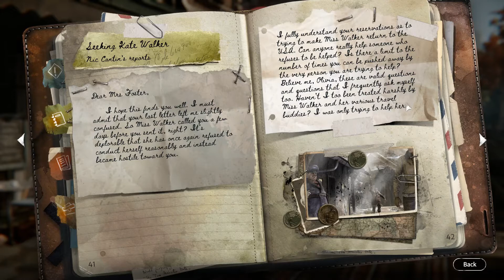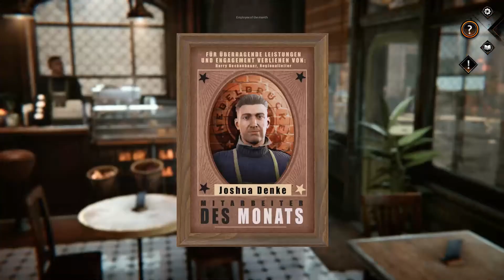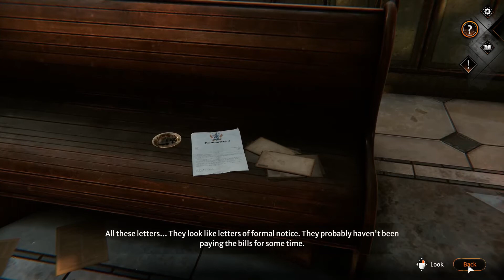SyberiaTWB Walkthrough 13 From Kate at the Music District Tram Stop to Dana Beginning Inspection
SyberiaTWB Walkthrough 13 From Kate at the Music District Tram Stop to Dana Beginning Inspection.txt

Syberia The World Before
Copyright: Microids - Microids Studio Paris

This is the 13th of 27 SyberiaTWB Walkthrough Videos.

In this segment, Kate gets to the Musical District and is reunited with Oscar. She then gets to the Music Academy and gets involved in repairing the mechanical music system in exchange for info about Dana Roze.

Next, the same mechanism allowing switching between Kate and Dana will be used. It starts out with Dana beginning to inspect the mechanical music system.

These 27 videos cover the entire story of Syberia: The World Before, and run from about 10 minutes to 55 minutes. The game can be played faster but I tried to include everything and give the viewer time to read everything. I also took extra time to get achievements so you could get them as well.
The viewer can always fast forward to any area of interest to save time.

Each video covers a segment of interest and will allow the player to review just that segment without having to play through the whole game.

For all the videos, the player is reminded to look at absolutely everything, not to just finish the game, but to get the most from the experience and win the possible achievements available. Playing through the game as is done through all 27 videos will gain the player 29 of 30 possible achievements, including the Loyalty achievement. In order to get the Betrayal achievement the game must be played continuously from Video 9 through Video 23 assuming the promise was made in video 5 which is the same for both Loyalty and Betrayal.

From time to time, especially early in the game, the player will be given tips on how to use the games features, like how to move faster, etc. When the diary symbol is present it can be used to display goals, history, documents and inventory.
The player an click on the Question Mark [?] to get help when they're stuck.

Here are the start positions for the these videos:

save 01 - Begin Kate in Cell.bin
save 02 - Begin Dana in Parents Shop.bin
save 03 - Begin Kate in Mine.bin
save 04 - Begin Kate gets to Vaghen Flower District.bin
save 05 - Begin Kate at the Flower District Guest House.bin
save 06 - Begin Kate at The Refuge Tram Stop.bin
save 07 - Begin Kate at The Refuge First Time.bin
save 08 - Begin Kate at The Refuge After Dana Played Before Opening Coffer.bin
save 09 - Begin Kate at Guest House Tram Stop .bin
save 10 - Begin Kate's Home in 1983.bin
save 11 - Begin Kate Back at Guest House Before Calling Olivia.bin
save 12 - Begin Kate at the Music District.bin
save 13 - Begin Dana Inspection.bin
save 14 - Begin Kate at the Bridge of Mist.bin
save 15 - Begin Kate in Dana's Room.bin
save 16 - Begin Leon in the Mountains.bin
save 17 - Begin Back to Kate in Dana's Room.bin
save 18 - Begin Kate at the Baden Island Tram Stop.bin
save 19 - Begin Dana in England.bin
save 20 - Begin Kate Back at Cemetery.bin
save 21 - Begin Kate Back at The Refuge.bin
save 22 - Begin Dana at The Refuge 1944.bin
save 23 - Begin Dana at the Music Academy 1945.bin
save 24 - Begin Kate at The Refuge Before Getting Dana's Last Letter to Leni.bin
save 25 - Begin Dana in New York 1983.bin
save 26 - Begin Kate at Train Station.bin

The player can make their own set of .bin's by stopping at the appropriate point and copying and renaming the save.bin to refer to that point. The bin's exist in for example, C:\users\[username]\AppData\Roaming\SyberiaTWB. I suggest making a sub-folde to put your collection of Start Positions. Or you could use the Microid supplied Start Segments to get to the nearest point of your interest. The Start Segments are generically labeled so it's a bit of trial and error to get where you want to be.

To use the Start Positions or Segments, just create a copy of them,
delete the current save.bin and rename the copy to save.bin
Then start the game, pick your start slot and continue.